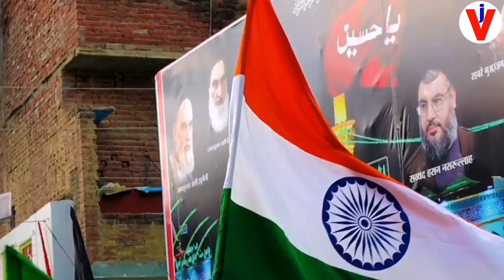Shia धर्म गुरू ने ऐसी चेतावनी दी| ye Video Hindu Mulim Sikh esai zarur dekhen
jantaaquestion123@gmail .com